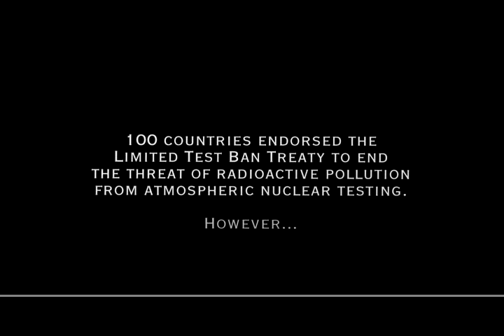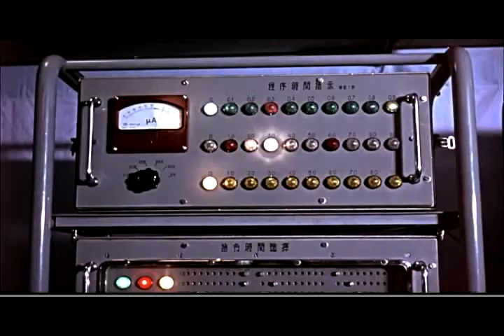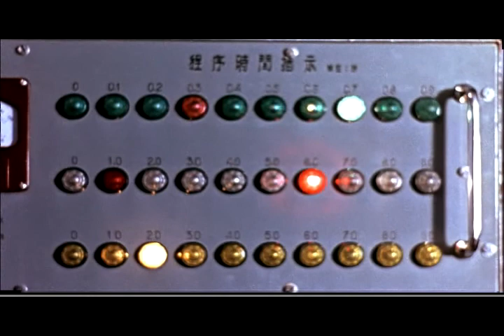China enters nuclear age!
The remix of the end of the great movie "Trinity and Beyond"